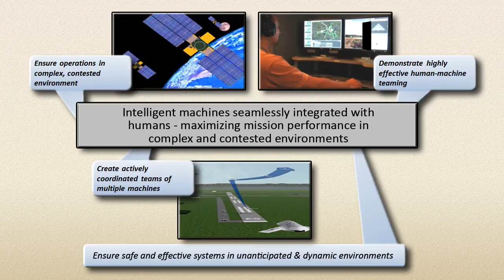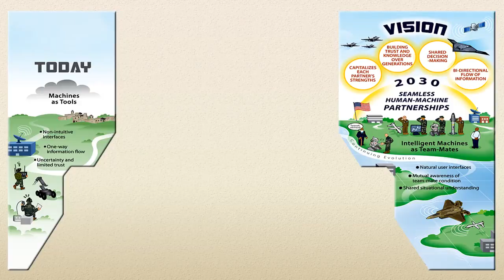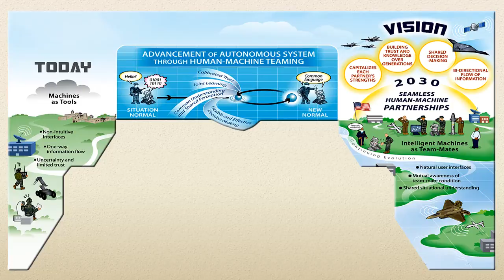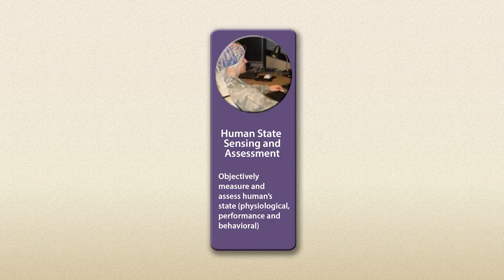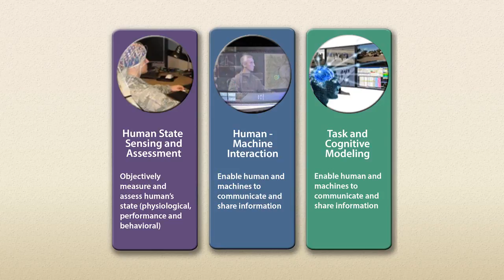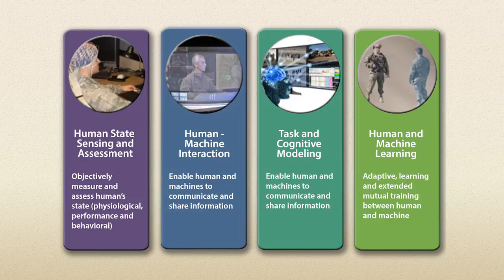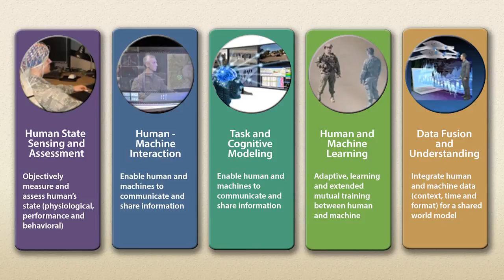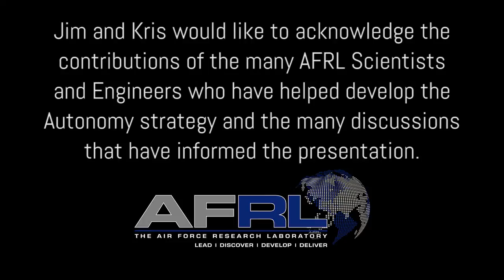AFRL Autonomy Part 2: Demonstrated Highly Effective Human-Machine Teaming Goal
AFRL seeks to enable the right balance of human and machine capability to meet Air Force challenges in the future.  As such,  Air Force Research Laboratory (AFRL) leadership commissioned the development of the AFRL S&T Autonomy Vision and Strategy. AFRL seeks to enable the right balance of human and machine capability to meet Air Force challenges in the future.  As such,  Air Force Research Laboratory (AFRL) leadership commissioned the development of the AFRL S&T Autonomy Vision and Strategy. This session explains the goals and technical challenges to enable Airmen and machines to work together, as a high-performing team, with each understanding mission context, sharing understanding and situation awareness, and adapting to the needs/capabilities of the other.